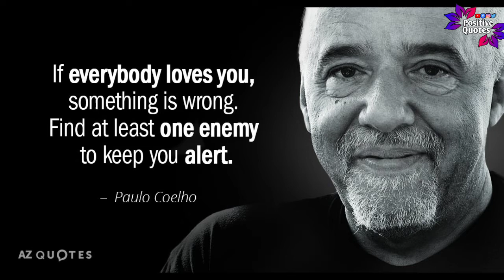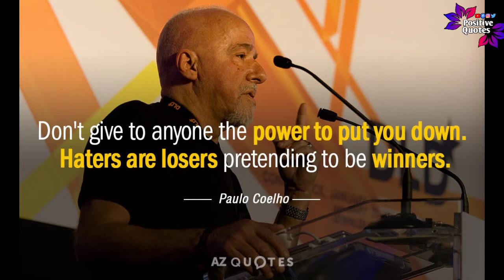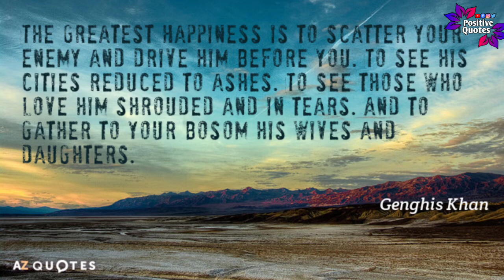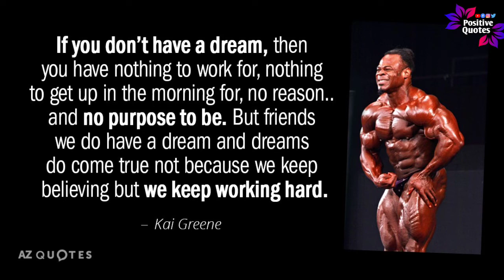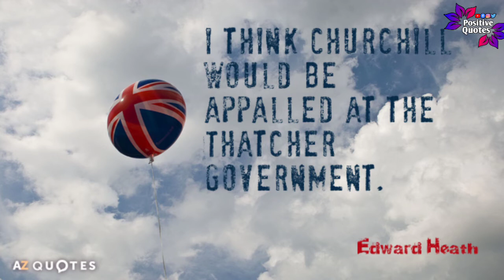Motivational Quotes should be known as youth | Inspirational Quotes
In this video we are going to share some motivational and inspirational quotes which is important for youth.

2️⃣Support us in

(کثرت سے پڑھیں)💚

*ﺍﻟـﻠَّـﻬُـﻢَّ ﺻَـﻞِّ عَلٰی ﻣُـــﺤَـــﻤَّـــﺪٍ ﻭَعَلٰیﺁﻝ ِﻣُـــﺤَـــﻤَّـــﺪٍ ﻛَـﻤَـﺎ ﺻَـﻠَّـﻴْـﺖَ عَلٰی ﺇِﺑْـﺮَﺍﻫِـﻴـﻢَ ﻭَعَلٰی ﺁﻝِ ﺇِﺑْـــﺮَﺍﻫِـــﻳـــﻢَ ﺇِﻧَّـﻚَ ﺣَـﻤِـﻴـﺪٌ ﻣَـــﺠِــﻴــﺪٌ*

*ﺍﻟـﻠَّـﻬُـﻢَّ ﺑَـﺎﺭِﻙْعَلٰیﻣُـــﺤَـــﻤَّـــﺪٍ ﻭَعَلٰیﺁﻝ ِﻣُـــﺤَـــﻤَّـــﺪٍ ﻛَـﻤَـﺎ ﺑَـﺎﺭَﻛْـﺖَ عَلٰی ﺇِﺑْــﺮَﺍﻫِــﻴــﻢَﻭَعَلٰیﺁﻝِ ﺇِﺑْــﺮَﺍﻫِــﻴــﻢَ ﺇِﻧَّـﻚَ ﺣَـﻤِـﻴـﺪٌ ﻣَـــﺠِــﻴــﺪٌ*

Thanks